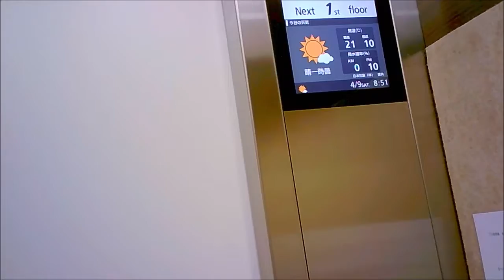自動二輪大型 免許